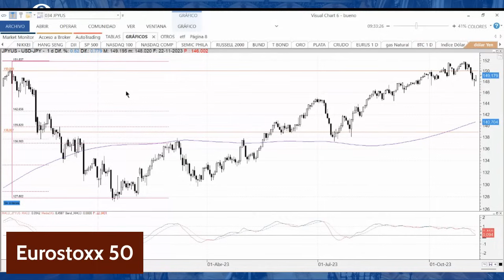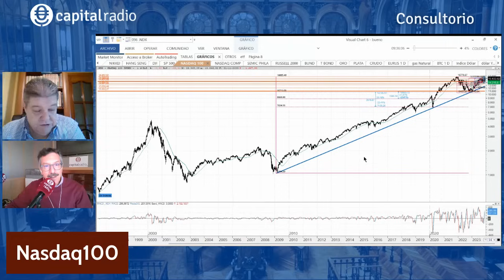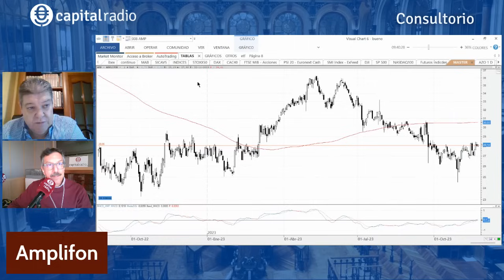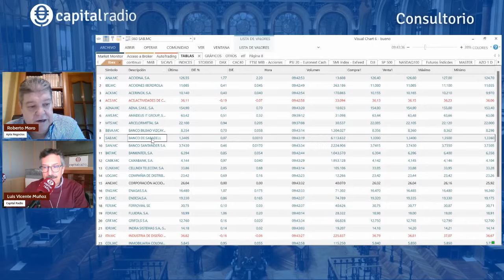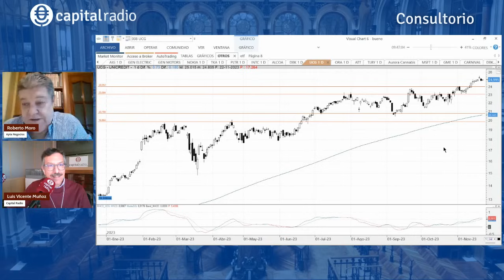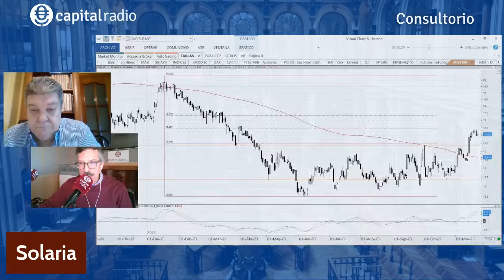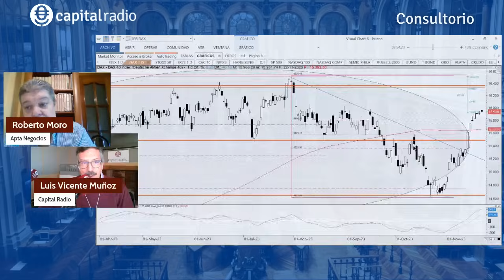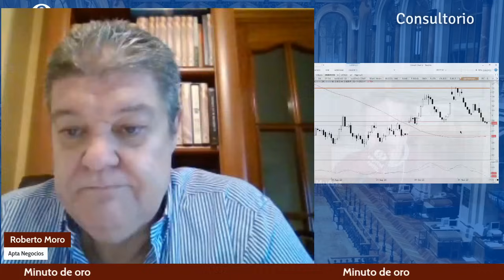Roberto Moro: “Hay que tomar posiciones largas a corto plazo en los índices”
El analista de Apta Negocios analiza los índices mundiales y los títulos de Talgo, Rheinmetall o Repsol, entre otros.